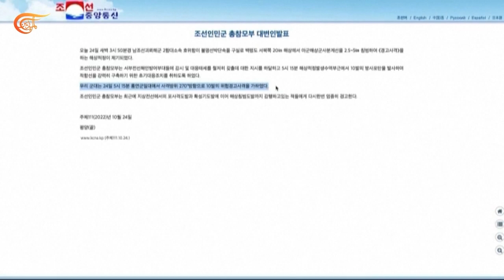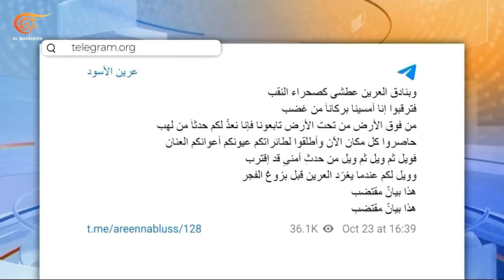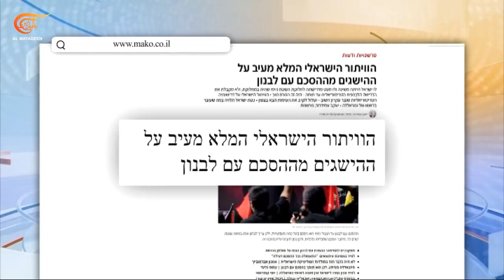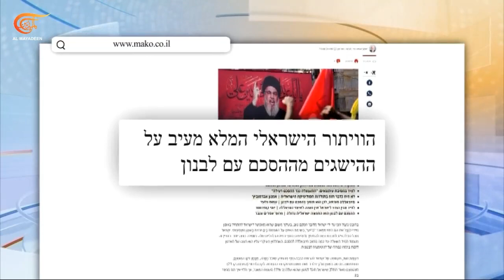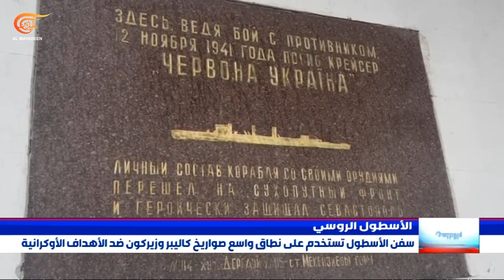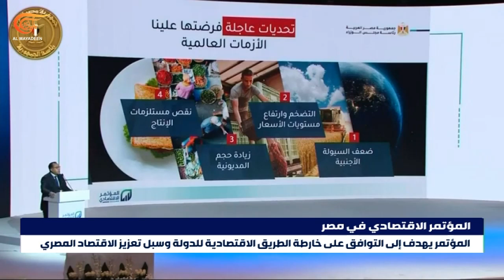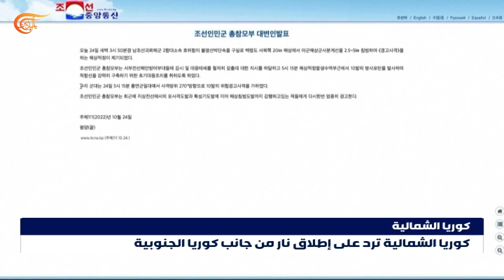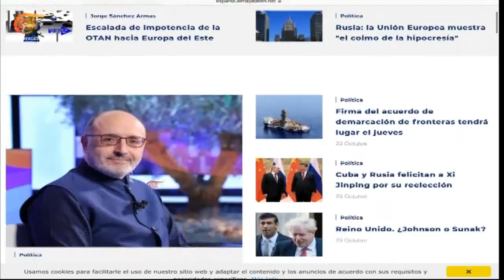نشرة العاشرة صباحًا | 2022-10-24